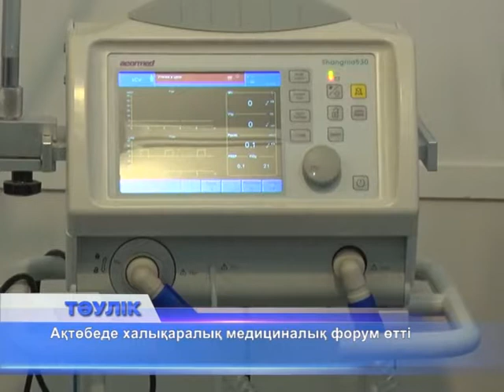Ақтөбе Израиль, Түркия клиникаларымен байланыс орнатады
Ақтөбеде бүгін "Кластерлік медицина, мемлекеттік-жеке серіктестік, халықаралық байланыстың дамуы" атты форум өтті. Халықаралық шараға Израиль, Түркия, Ресей, Оңтүстік Кореядан келген мамандар қатысты. Облыс әкімі Бердібек Сапарбаев шетелдік қонақтармен 4 жақты ынтымақтастық меморандумына қол қойды. Форум барысында жедел жәрдем көмегін тиімді ұйымдастыру мәселесі талқыланды. Шұғыл көмек көрсету үшін технологиямен қатар дәрігерлер де бір орында тұрмауы қажет. Қалалық жедел және шұғыл медициналық көмек бекеті жанынан "Шұғыл қызмет" бөлімі ашылмақ. Мұнда науқасты оңалтуға көп көңіл бөлінеді. 103 қызметіне жылдың соңына дейін 16 су жаңа реанимобиль жеткізілуі тиіс. Ақтөбе Батыс Қазақстан облысындағы медицинасы дамыған қалаға айналады. Жылда ақтөбелік емханалардан 8 мыңнан аса өзге облыстың тұрғындары ем алуға келеді. Соңғы 10 жыл ішінде медицина саласында 110 нысан тұрғызылып, 250 млрд. теңге қаржы құйылған. Өңірімізде бүйрек ауыстыру бойынша 15 ота жасалса, 3 бауыр трансплантологиясы орындалды.